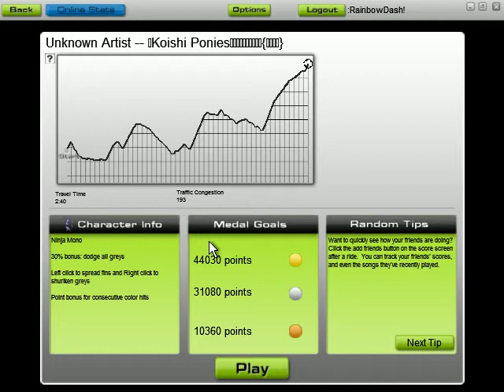Koishi Ponies First Run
My first run on Koishi Ponies